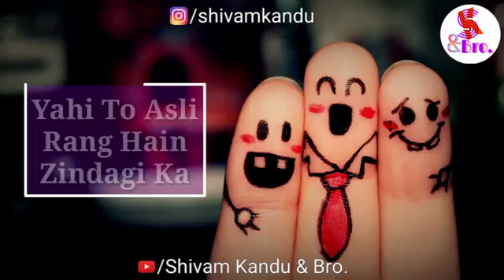Dosti Holi Shayery best Hart touching video